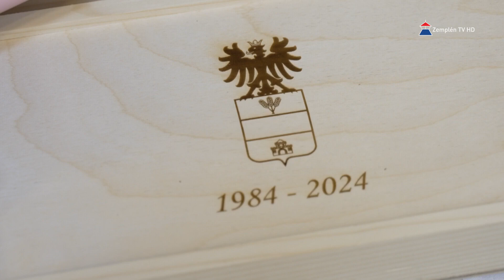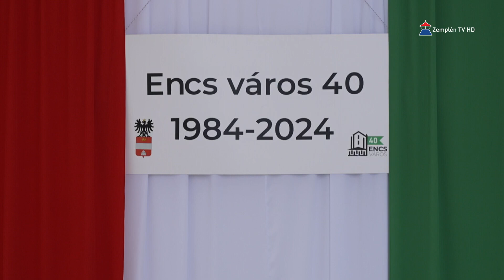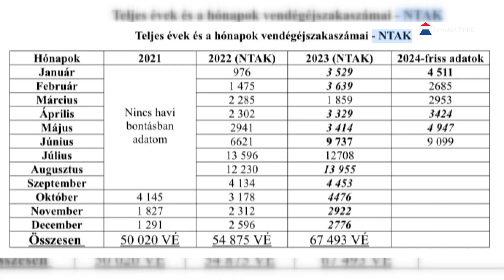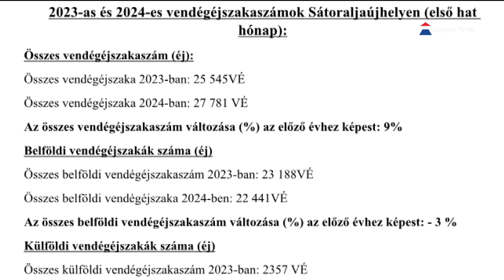Hír7 2024.08.19. hétfő - Zemplén TV